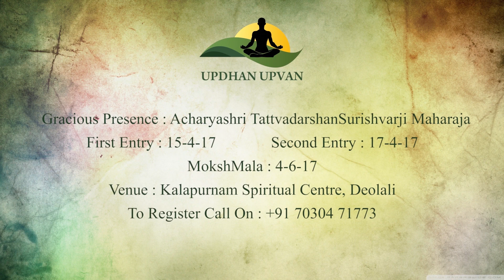Kariye Updhan | Updhan Upvan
The obtaining of the meaning of the Sutras as propogated by the Tirthankar Parmatmas, and the Sutras as recited by the Ganadhar Bhagwants, from Sadgurus, by observing penances as mentioned in the scriptures, is called Updhan.

Lyrics & Direction : Jainam Sanghvi
Singer : Parthiv Gohil
Video : Jainam Sanghvi